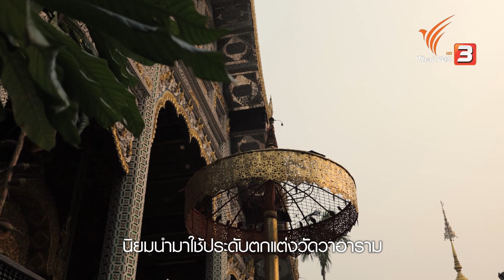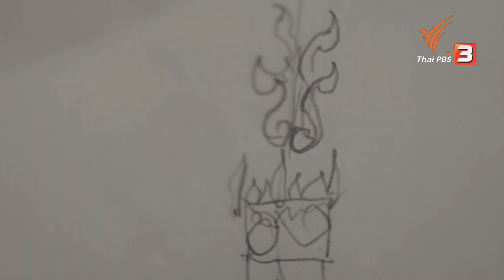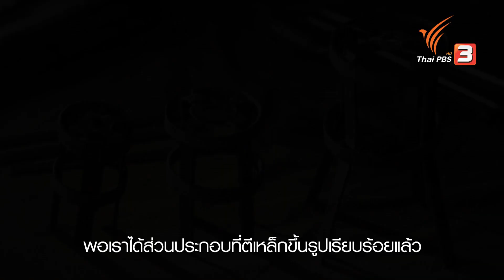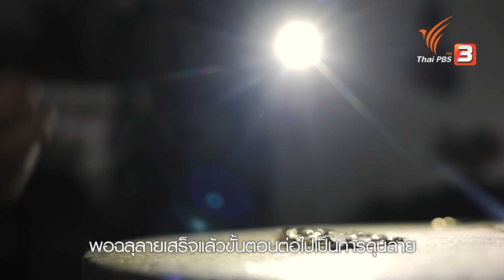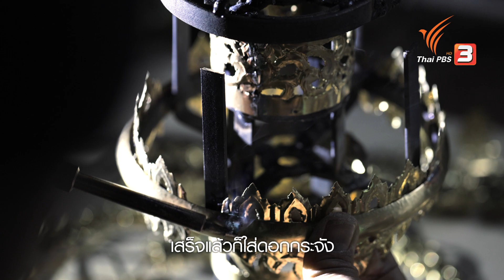คัวตองล้านนางานหัตถกรรมทองเหลือง | ไทยศิลป์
“คัวตอง” ในภาษาล้านนา หมายถึง “งานเครื่องทองเหลือง”

คัวตองงานเครื่องทองเหลืองที่ถูกทำขึ้นมาอย่างประณีตด้วย การตีขึ้นรูป และนำมาฉลุลายด้วยฝีมือของ ‘สล่า’ หรือช่างคัวตอง

ในอดีตคัวตอง ชาวล้านนานิยมนำมาใช้เป็นเครื่องประดับตกแต่งตามวัดวาอาราม บ้านเรือน ตามช่วงเทศกาลต่าง ๆ ต่อมาได้ประยุกต์ใช้เป็นเครื่องแต่งกาย เช่น ปิ่นปักผม เข็มกลัด สร้อย แหวน กำไล หรือเครื่องประดับฟ้อนรำของชาวล้านนา

ติดตามเรื่องราวของอุดมการณ์ ความมุ่งมั่นและตัวตนที่เป็นสุดยอดในศิลปะและวัฒนธรรมที่หลากหลาย